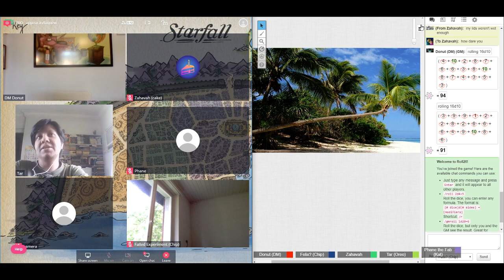FAQNew Session 47 - The One With The Leech Arms *WARNING: "Adults" using adult language*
FAQNew continue their boat ride on the river. What new inhabitants will they meet along the way?

Dungeons & Dragons 5e with:

@Akandamador as Felix the Failed Experiment
@capefoxalix as Tar Black-Tinker
@ilivedinacake as Zahavah Riverside
@kwwins as Phane the Phabulous
@Patatje36 as Dyllan (with Larry the Lobster)  - not in this session
@ronin_sama as The DM